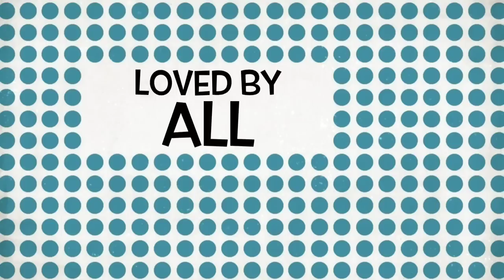Promotional video Chef Ewald